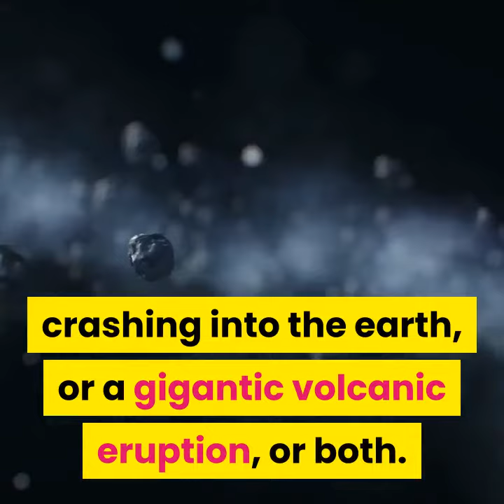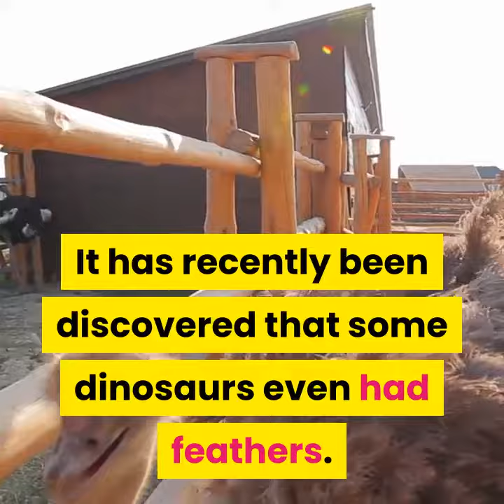10 Unknown Facts About Dinosaurs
Welcome to Brainologybymichael!!

Enjoy the Rest your Day !!!💡🧠